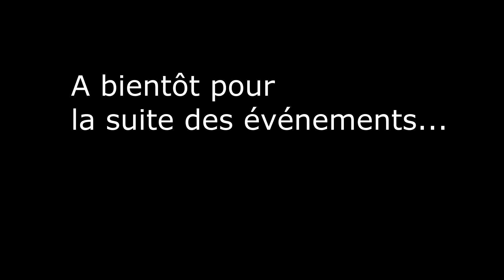[FR] Total War Rome 2 : Campagne avec Rome, épisode #8